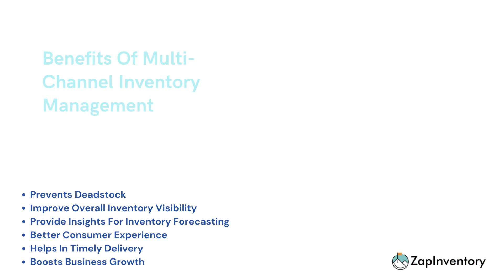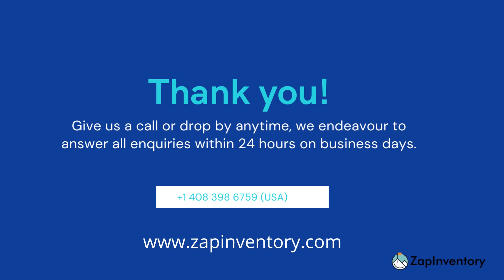Best Multi-channel Inventory Management Software - ZapERP Inventory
For brands to be effective in online, multichannel retail as well as distribution is now a prerequisite. Businesses must not only sell on various sales channels, but they must also overcome the challenges that come with the multichannel sales model, such as inventory tracking, management, and delivery. to know more about the best multi-channel inventory management software.